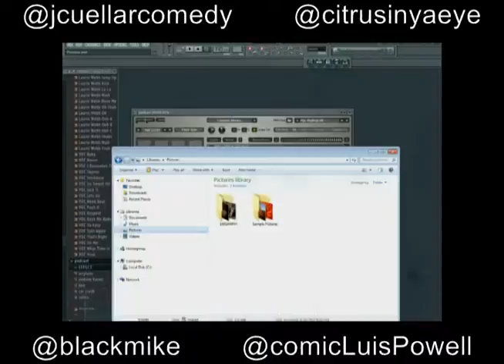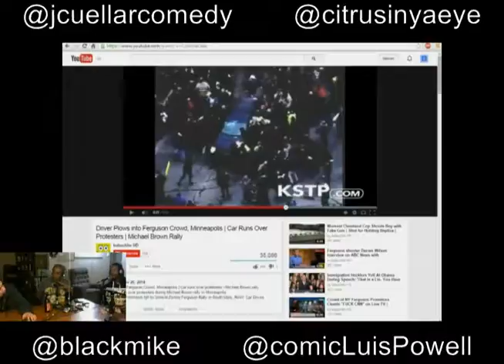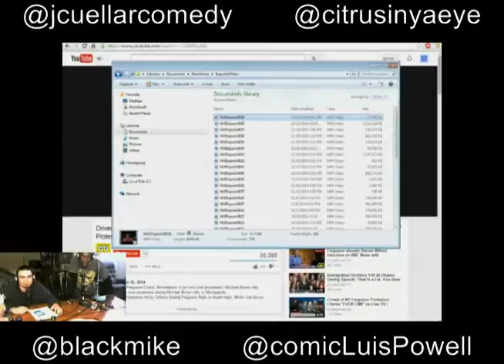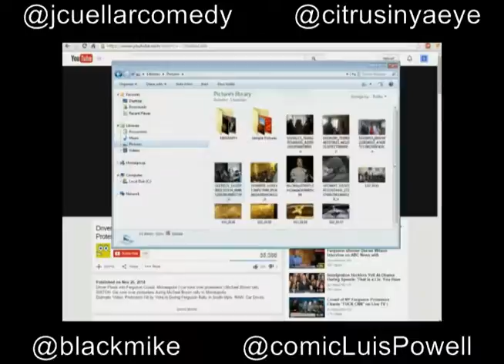Potential Problems Podcast